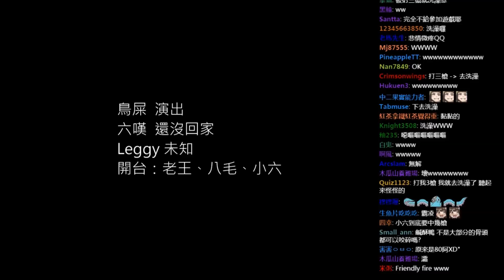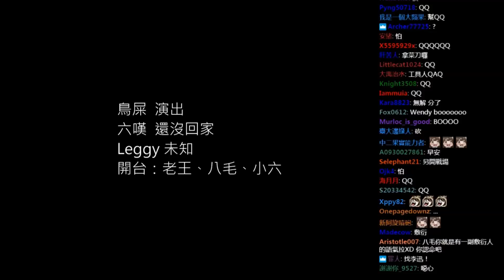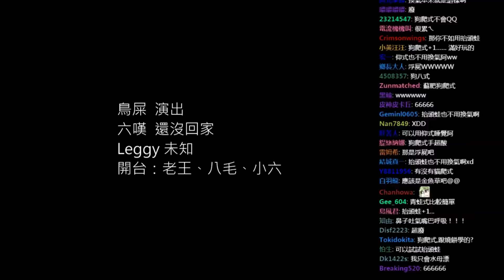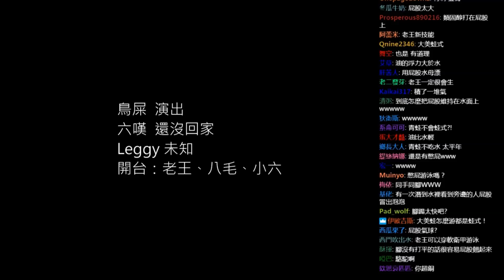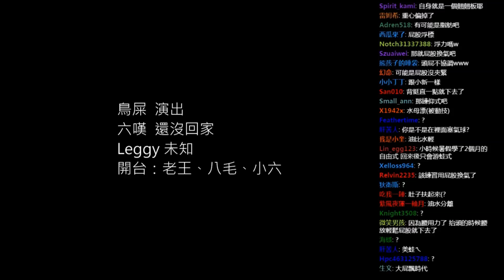LNG精華 10/8 台南微疼與廁所深淵